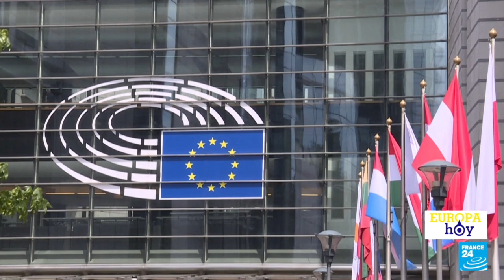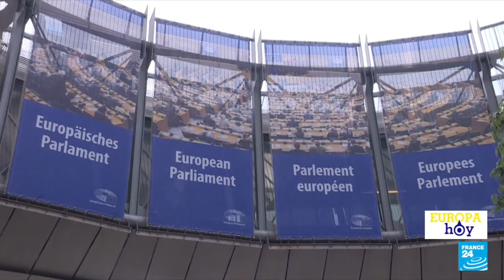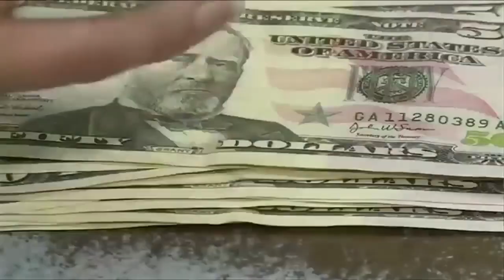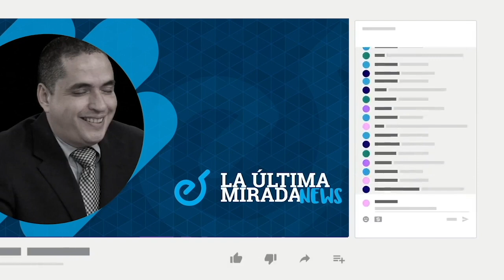Ortega lanza discurso virulento contra la iglesia y califica a "obispos del demonio"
El dictador Daniel Ortega volvió a atacar a la Iglesia católica y llamó “obispos del demonio” a la jerarquía nicaragüense, este miércoles, en un discurso por la declaración del 19 de abril como “Día Nacional de la Paz”, en un intento del régimen de borrar la Rebelión de Abril de 2018.
Ortega justificó la prohibición de las procesiones durante la Semana Santa, diciendo que fue para “evitar manipulaciones” por parte de los sacerdotes, de quienes dijo que “querían sangre”.
Daniel Ortega y su esposa y vicepresidenta, Rosario Murillo, fueron señalados como principales responsables de los crímenes de lesa humanidad cometidos en Nicaragua desde abril de 2018, en el informe del Grupo de Expertos en Derechos Humanos de la ONU.

Estas son otras informaciones de nuestro Reporte de Noticias:

- Josep Borrell sobre Nicaragua: "Creemos que es una dictadura pura y dura".
- Nicaragua fractura al SICA con su exigencia de incorporar a Rusia como país observador.
- Caen la exportaciones de carne y café en el primer trimestre de 2023.